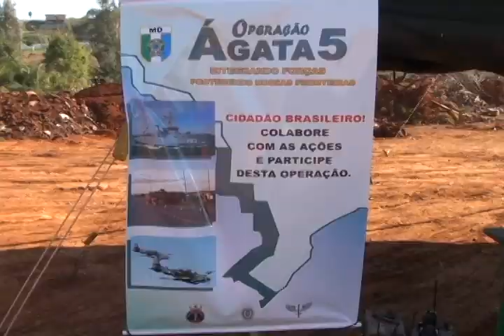Militares do Exército estão realizado a Operação "Ágata 5" na região sudoeste do PR